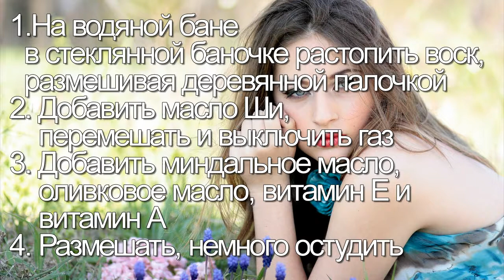☀ 👠 Крем для всех. Домашний крем для лица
Для приготовления крема нам  понадобиться стеклянная баночка (можно из-под икры).
Ее нужно обезжирить и продезинфицировать.
Крем наносить утром на лицо и под глаза

✿ ИНГРЕДИЕНТЫ:
+ Воск
+ Масло Ши
+ Миндальное масло
+ Оливковое масло
+ Витамин Е
+ Витамин А
+ Масло иланг-иланг

 0:08 Ингредиенты
0:22 Приготовление
0:57 Как наносить крем